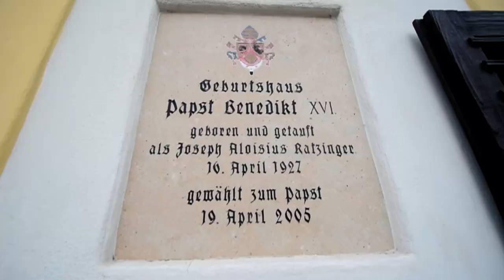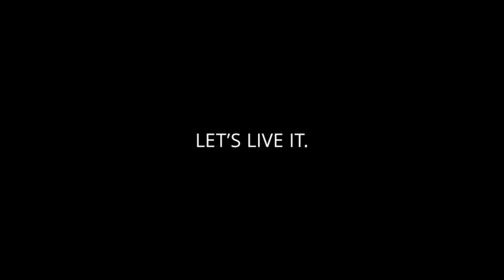COOL 2B CATHOLIC - 2 S PETRUS